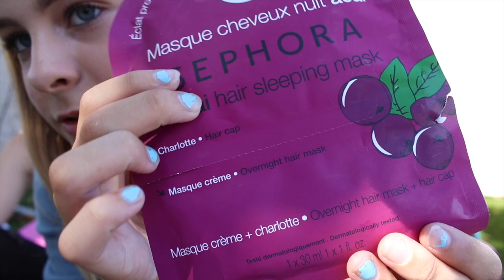HUGE MALL HAUL FT. BIG LIL! | Gianna MacLaine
Today I showed you what I got while shopping at the mall with Lilia! Hope you enjoy! TY Lilia for being in the video!